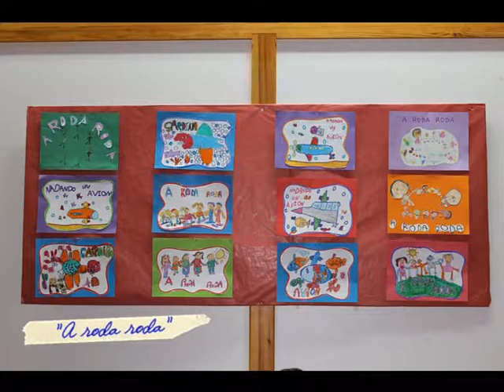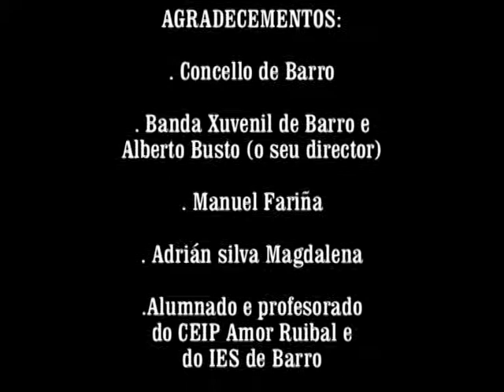Festa "Arredor das letras" 2016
Festival conmemorativo das Letras Galegas celebrado no local da "Escola taller" (xenerosamente cedido polo Concello) e realizado grazas á implicación e a colaboración do alumnado e profesorado do CEIP Amor Ruibal e do IES de Barro, así como a Banda de Música Xuvenil de Barro e Alberto Busto (director), Manuel Fariña e Adrián Silva Magdalena.